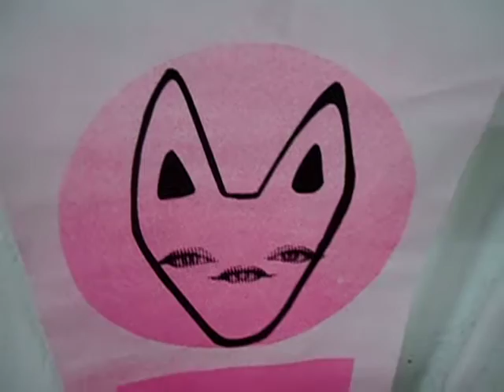DAMY RADĘ,GDY MAZUR ZA DORADZANIE NA STRONĘ PEPICZKÓW PRZEPĘDZIMY I PO LICHWIE!!!